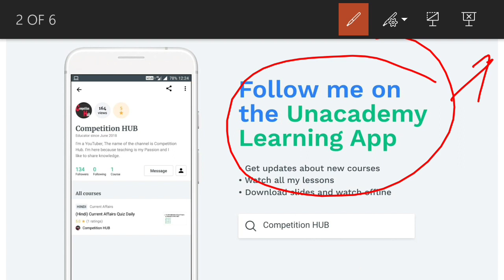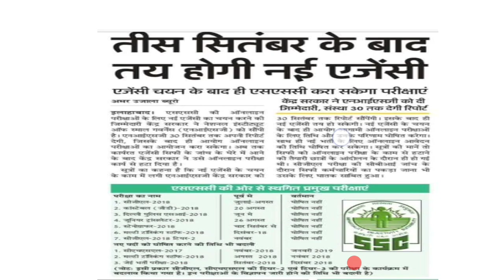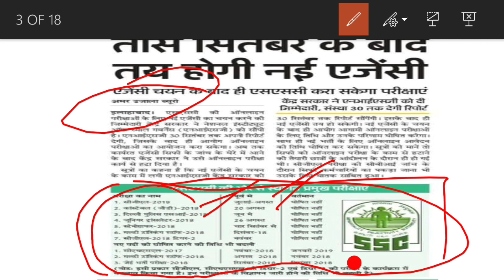SSC VENDOR MAY BE FINAL Till 30 Sep ( News Report)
Check Ur Preparation. Free Online
Click on this Link👇👇👇

16th July IMP. Genral Awareness

9th july With Some Static G.K Fact

10th July With Some Static G.K Fact

It can increase ur 6 to 8 number ( SSC EXAM)

8th July Current_Affairs And Imp Gk for Upcoming Exam.

Usefull Videos for ur knowledge.

All useful Links Are Below Mention